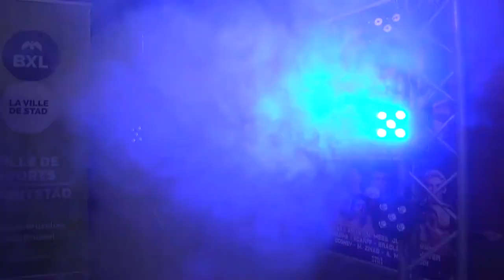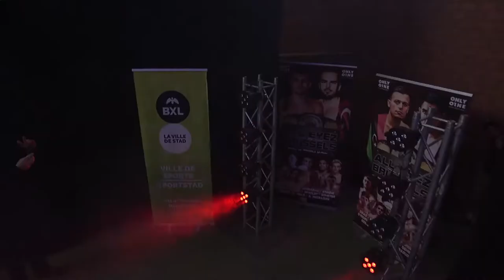Ryan O'Rourke vs Attila Csereklye (Full Fight)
2020 Irish.com Prospect of The Year, RyanORourke makes his 2021 debut against AttilaCsereklye in Belgium, looking to remain undefeated.